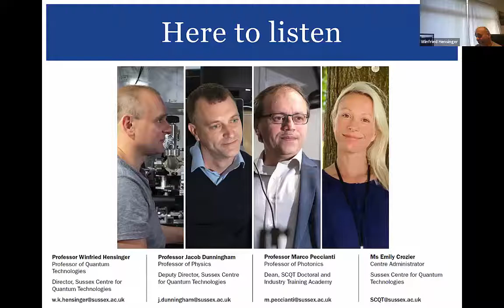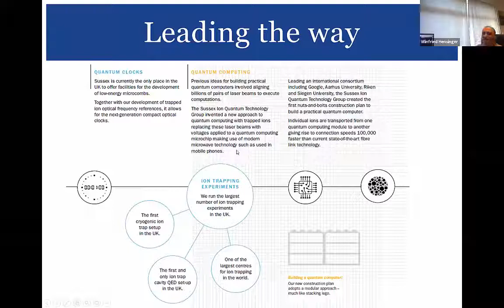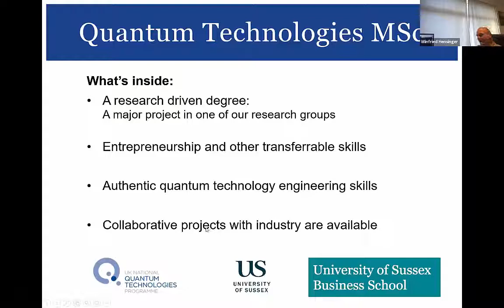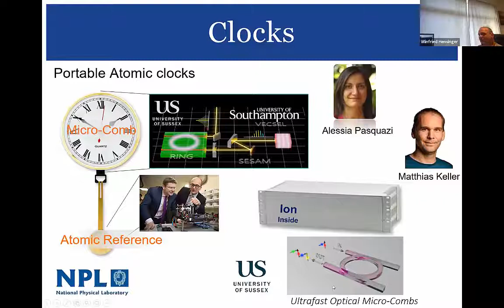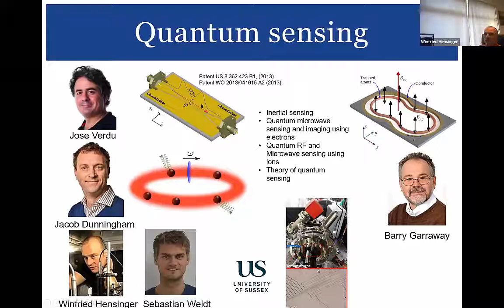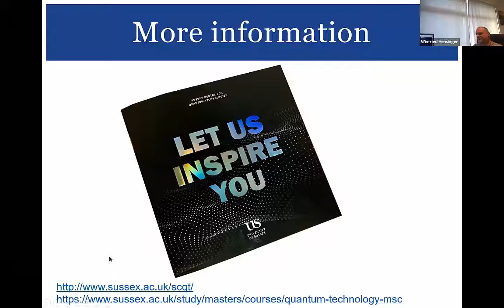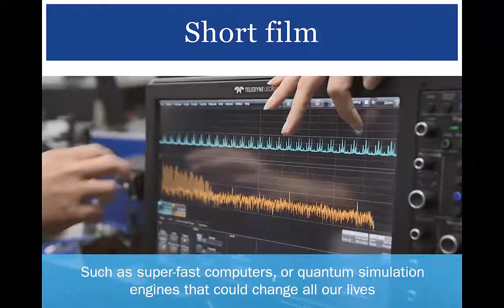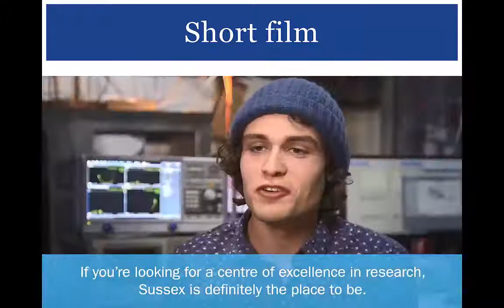University of Sussex, Quantum Technology MSc October 22, 2020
Quantum Technology MSc
October 22, 2020
Speaker: Winfried Hensinger